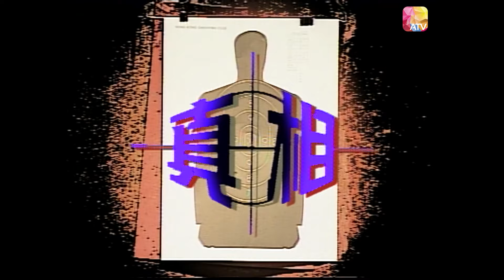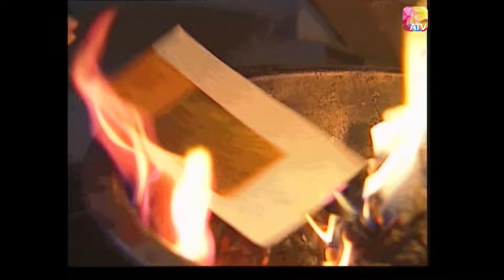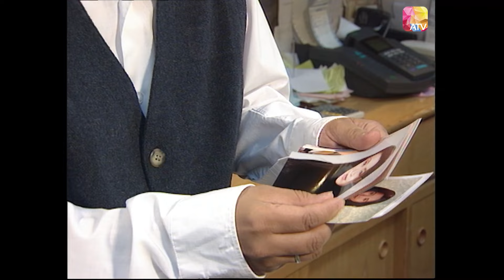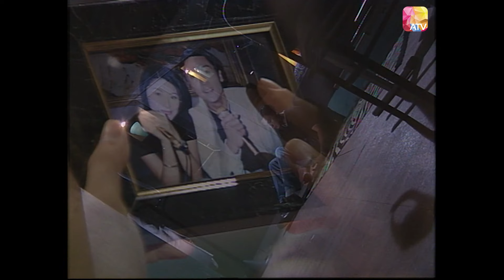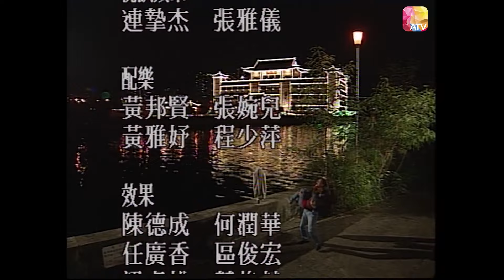大結局《真相》15 - 關禮傑、王鍾、黎淑賢、黃璦瑤、林韋辰 | Truth | ATV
中國香港 / 1996年 / 共15集

多宗離奇命案接二連三地發生，令全城震驚。
重案組探員添叔（王鍾 飾）和暴龍（關禮傑 飾）肩負著破案的重任，調查期間，他們發現了一連串不爲人知的秘密，令案情更爲複雜。
案件包括牽涉家庭仇恨、辦公室性騷擾、同性戀的商人被殺事件；涉及政治角力、桃色糾紛、愛滋疑雲的暗殺風暴；以及罹患絕症、身世複雜的小童遇害慘劇等等。
兇徒時而故弄玄虛，時而佈下天羅地網，一場鬥智鬥力的兵捉賊遊戲正在慢慢展開。